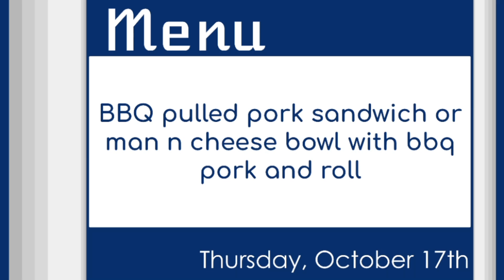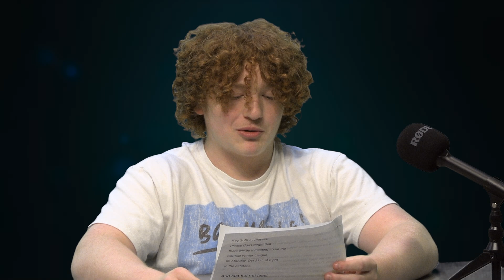Announcements 10 17 24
Editor:
Lucas Eberly

Anchors:
Bobby Lemus Santos
Brody Miller

Menu and Weather:
Lily Askren

Athlete of the Week:
Ahna Doane